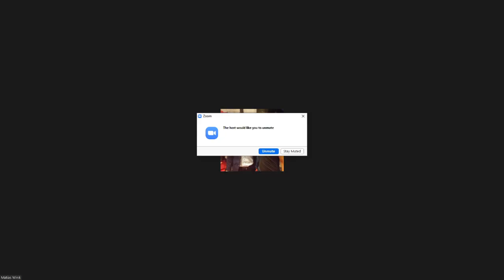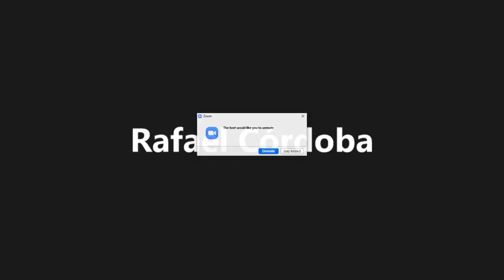MASLATON: Sacado con los Bitcoineros (versión completa)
Caos reinante en la previa del Zoom del 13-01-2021.